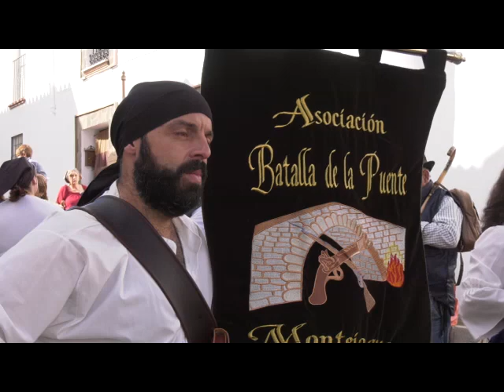Recreación de la batalla : La Puente (Montejaque)